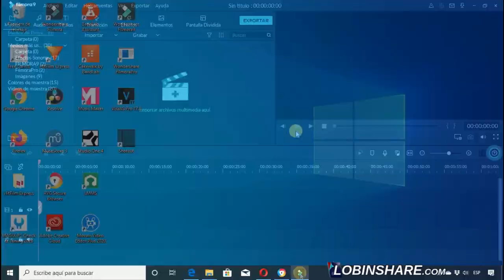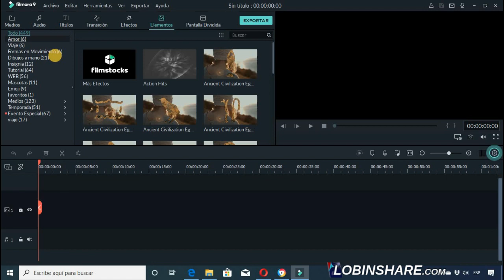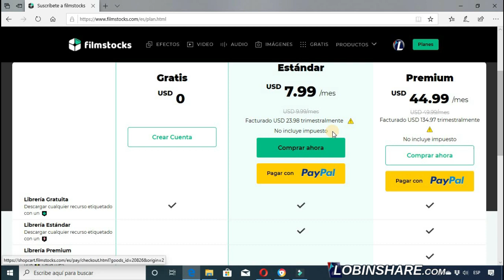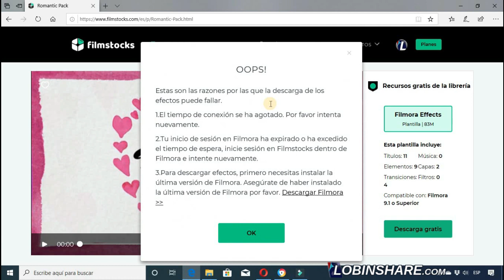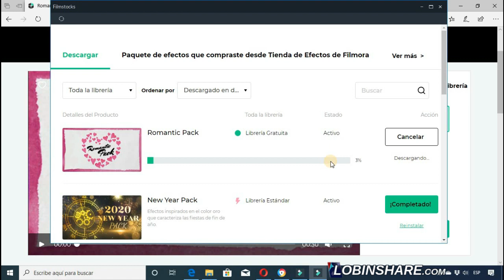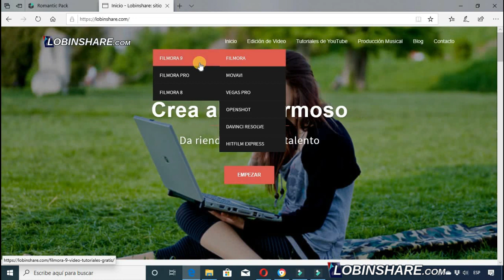Filmora 9: PAQUETE ROMÁNTICO GRATIS de FILMSTOCKS, corazones Romantic Pack. Tutorial 62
Filmora 9: Paquete Romántico de filmstocks. Descarga Gratis Filmora9

En la página oficial de Filmstocks en español, puedes descargar completamente gratis el Paquete Romántico (Romantic Pack) para tu Filmora9. Solo necesitas usar tu correo y contraseña de Wondershare ID, para descargar estos efectos, textos, capas, transiciones y elementos relativos al romance.

Filmora9: editor de video fácil de usar y con buen acabado
Un programa para editar video que es perfecto para hacer videos con foto y música esFilmora9. Este programa para crear vídeos es muy fácil de usar y tiene múltiples plantillas de títulos, textos y transiciones muy originales que te permitirán contar tu historia de forma auténtica. Además, viene con música libre de derecho de autor, lo que es perfecto para crear vídeos con imágenes y audio. También cuenta con Filmstocks que es una tienda online en la que puedes comprar gran variedad de efectos creativos y stock de imágenes y audio. Este editor de video tiene una versión de prueba gratis en la que puedes probar todas las funciones. Sólo debes tener en cuenta que no es un editor de video gratis, la descarga de la versión de prueba si lo es, pero con esta versión al exportar te aparecerá una marca de agua.

Filmora9 tiene herramientas de edición de video cercanas a las de algunos editores de video profesionales, pero muy fáciles de aplicar. Por ejemplo, tiene más de 100 pistas de video y audio, puedes editar las ondas de audio desde la línea de tiempo con fotogramas clave y puedes añadir transiciones de audio para que ajustar mejor la música a la voz. Echa un vistazo a las características de este increíble programa para editar videos.

Wondershare Filmora9 es un editor de video sencillo con efectos originales y divertidos que le permite convertir sus momentos favoritos en historias únicas. Es un software de edición para crear videoclips, que utiliza características profesionales y, al mismo tiempo, fáciles de usar. El software es capaz de realizar todas las acciones básicas de un editor de video y aplicar diferentes efectos y filtros a los archivos. Wondershare Filmora tiene una gran cantidad de filtros para corregir o equilibrar los colores y un número considerable de transiciones para agregar entre los clips. El software soporta múltiples pistas para editar los diferentes elementos simultáneamente. Wondershare Filmora contiene un mezclador de audio incorporado con todas las características importantes para editar el audio, controlar el sonido y eliminar el ruido de fondo. El software le permite previsualizar las pistas de audio y video en un cuadro a la vez para una edición precisa. Wondershare Filmora admite una amplia gama de formatos de entrada y salida, incluidos los formatos de video de los dispositivos más populares y los videos de hasta 4K de resolución.